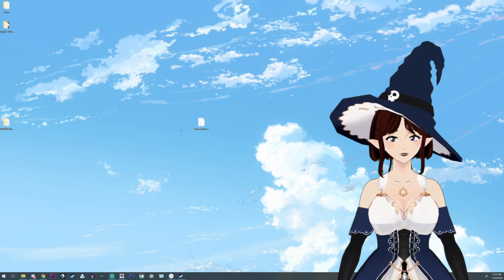you cant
You can't I'm so tired of people blaming me because you can't open it in vroid.  Its labeled this way for SEOs so you can find the fucking answer but you people downvote to hell and take it out on me so fuck you guys!